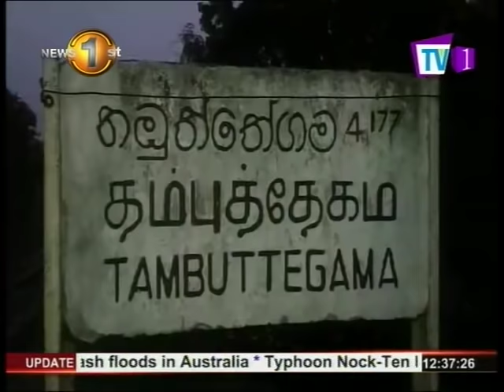News1st: 8 people killed in accidents in 24 Hrs